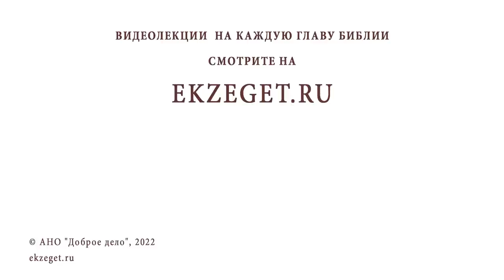ПАТРИАРХ ЕРМОГЕН. Священник Валерий Духанин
Команда Экзегет.

В сегодняшнем видео вместе со священником Валерием Духаниным вспоминаем о святом  священномученике Патриархе Ермогене.

🔸  Рождение в Казанском ханстве в 1530 году
🔸  Из рода донских казаков
🔸  Принятие сана священнослужителя
🔸  Обретение иконы Казанской Божией Матери
🔸  Отец Ермалай описывает чудо явления иконы Божией Матери
🔸  Сочинение тропаря  Казанской Божией Матери
🔸  Монашеский постриг в Чудовом монастыре
🔸  Просветительская деятельность среди татар
🔸  Смутное время
🔸  Лжедмитрий первый
🔸  Грех цареубийства Федора Годунова
🔸  Свержение Лжедмитрия
🔸  Ермоген становится Патриархом
🔸  Всенародное покаяние
🔸  Лжедмитрий второй
🔸  Польское нашествие
🔸  Слово святого Ермогена против Унии
🔸  Заключении Патриарха
🔸  Грамота святого Ермогена
🔸  Освобождение Москвы
🔸  В 1612 году Патриарх Ермоген умирает